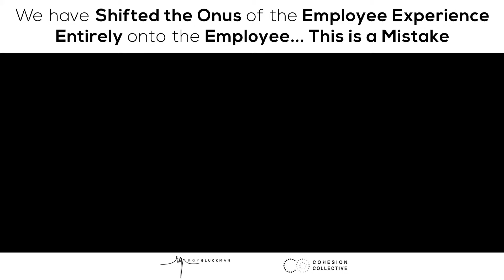Don't make this mistake when designing the Employee Experience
We have all heard the term 'you must take ownership of your own career'. While yes, there exists an element of truth in this, it disguises a deeper, more insidious truth about our organisations: that we have shifted the onus of the employee experience almost entirely onto the employee. This is a mistake.